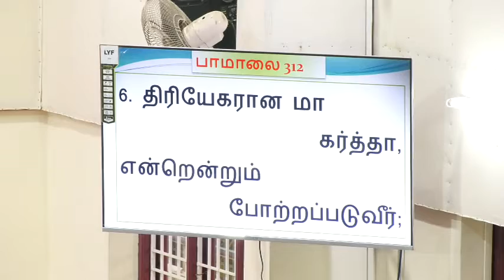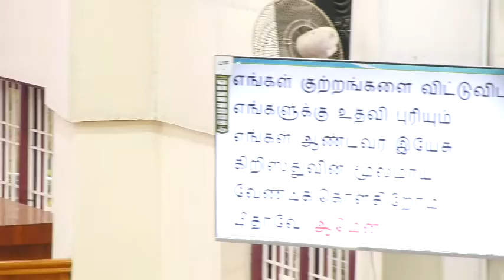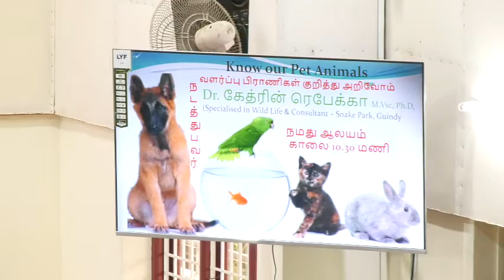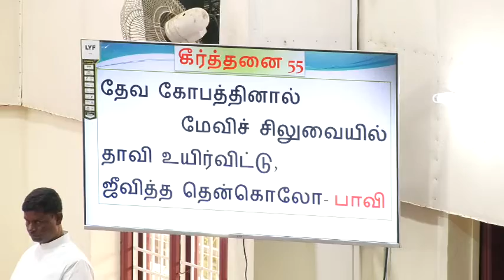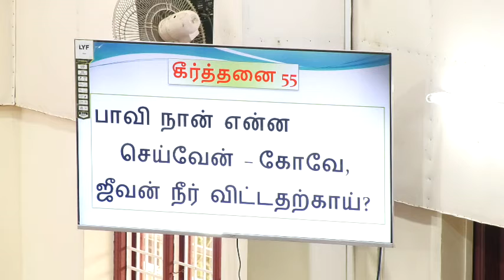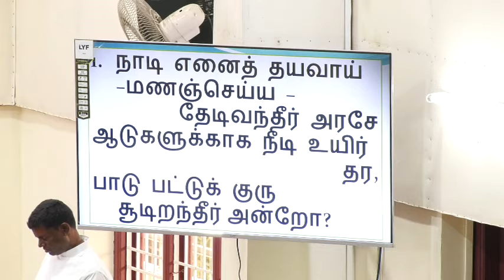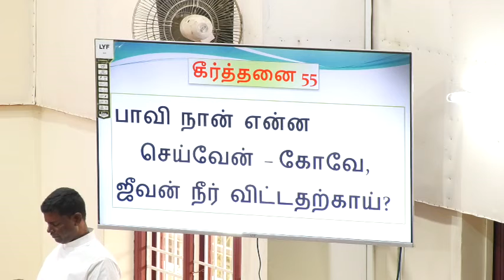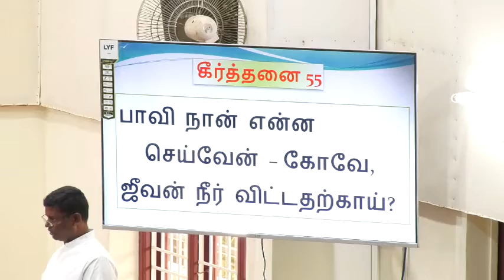CROSS - A New Vision of the Messianic Age - March 21, SundayService - CSI Christ Church, Ambattur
சிலுவை - மெசியா ஊழியத்தின் புதிய திருக்காட்சி, ஞாயிறு ஆராதனை, சி.எஸ்.ஐ. கிறிஸ்துநாதர் ஆலயம், அம்பத்தூர்.

Rev. J.Samson